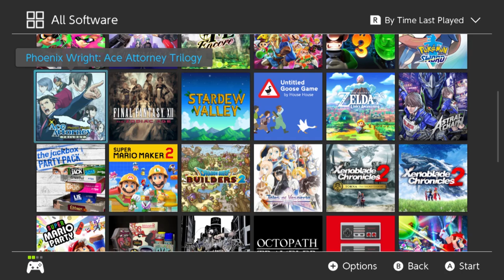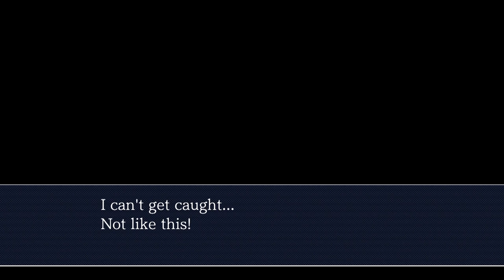Pikmin 3 Deluxe | Bingo Battle | Murder Mystery!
Chris urges everyone to play more bingo battle, but Taff goes on to solve Shadows murder case instead!